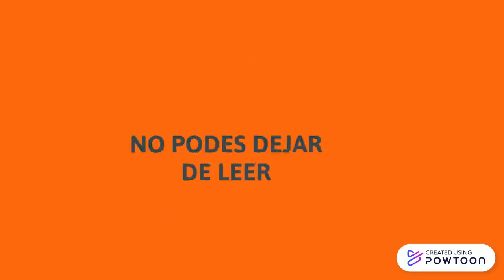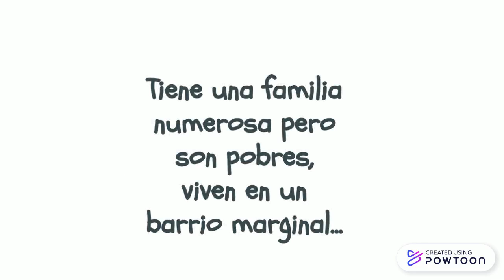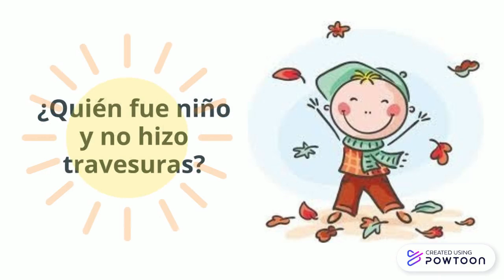Mi planta de naranja lima